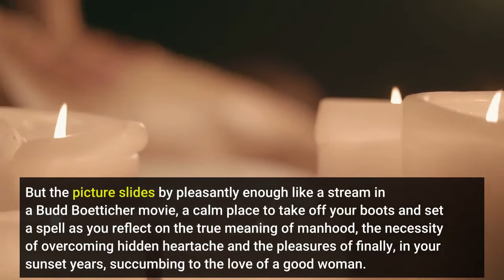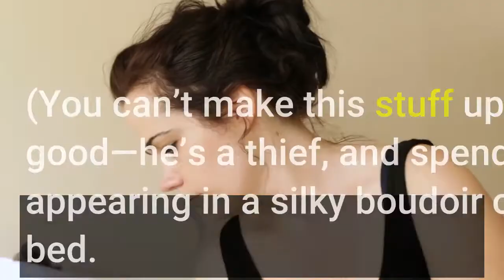Cry Macho Is Pure Clint Eastwood—and That's Mostly a Good Thing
To criticize Cry Macho—Clint Eastwood’s 39th or 40th movie as a director, depending on how you’re counting—is like picking on a cave painting because a buffalo’s legs aren’t portrayed realistically, to decry today’s sunset because yesterday’s was redder, to announce loudly that water just isn’t wet enough. The picture is so purely Eastwood—with all the good and bad that implies—it’s as if it had been drawn from his veins. Eastwood, 91, also stars, playing a seen-it-all rodeo rider and horse trainer, Mike Milo, who forges an unlikely friendship with a 13-year-old kid, Rafo (Eduardo Minett), teaching him a few lessons about masculinity along the way. (Hint: Being a man is not about being macho.)The story is almost embarrassingly simple. But the picture slides by pleasantly enough like a stream in a Budd Boetticher movie, a calm place to take off your boots and set a spell as you reflect on the true meaning of manhood, the necessity of overcoming hidden heartache and the pleasures of finally, in your sunset years, succumbing to the love of a good woman. The plot, set in 1979, goes something like this: Mike’s old boss, rancher and rodeo owner Howard (Dwight Yoakam, always a welcome presence), is concerned that his son, Rafo—a boy he’s never really known, the result of a one-night stand—is being abused. He sends Mike to Mexico City, where Rafo lives with his mother; his instructions are to retrieve the boy, luring him with promises of his own horse and other fun stuff. A fistful of dollars in his pocket, Mike—who once had a family himself, now long gone—heads across the border. Rafo’s mother, Leta (Fernanda Urrejola), is a rich sex nymphomaniac who lives in a lavish house. (You can’t make this stuff up.) She tells Mike her son is no good—he’s a thief, and spends his nights at the cockfights—before appearing in a silky boudoir outfit, the better to lure Mike into her bed. (Somehow, you knew this was coming.)Clint Eastwood, Eduardo Minett and rooster. Stalwart Mike resists. Besides, he’s already located Rafo—and met the boy’s prize rooster, a flinty, handsome creature named Macho—and senses that the kid isn’t as tough as he thinks he is. The two set off on a desert odyssey that involves stolen vehicles, some lessons in training wild horses, and pleasant days and evenings spent in a café owned by a kind, observant, gorgeous middle-aged widow named Marta (Natalia Traven). The sparks between Mike and Marta fly, or at least skitter toward one another with resolute, shuffleboard-style jauntiness. Read more reviews by Stephanie ZacharekShot by Ben Davis, Cry Macho has a handsome, muted sheen: Its vistas of dusty purple clouds and ochre desert plains evoke warm winds and the slow passage of time. The material itself—written by Nick Schenck and N.